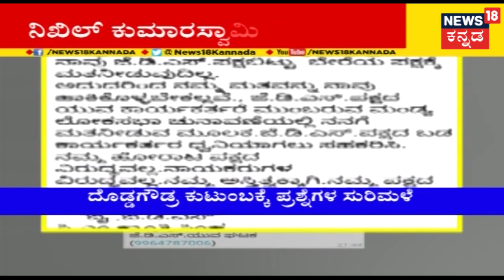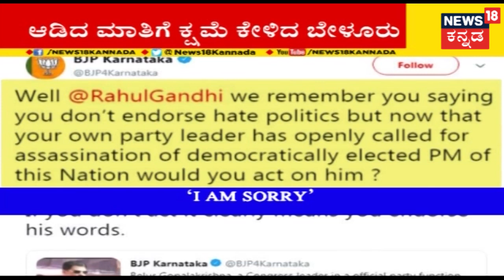ಅಗ್ರ ರಾಷ್ಟ್ರೀಯ ವಾರ್ತೆ | Kannada Top Stories | Mar 6, 2019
ಅಗ್ರ ರಾಷ್ಟ್ರೀಯ ವಾರ್ತೆ brings all the trending news of the day with detailed coverage of the news in the world of Politics.